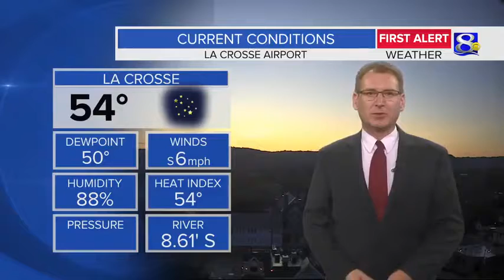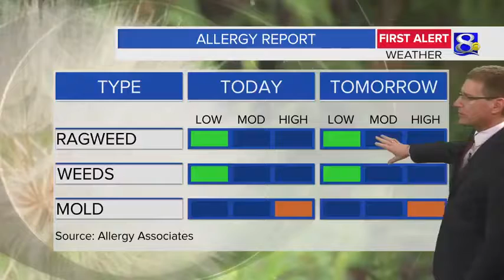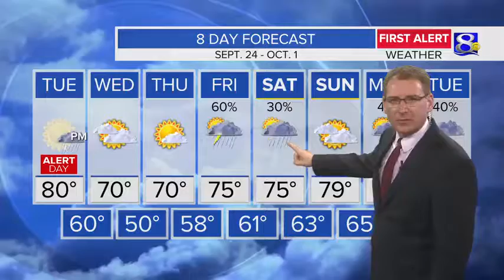Your Monday Morning Weather Update